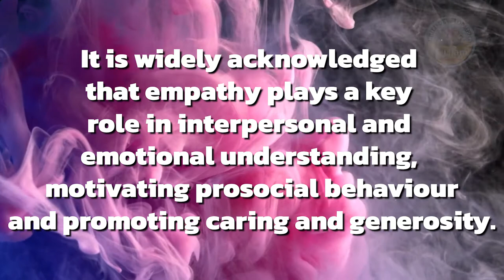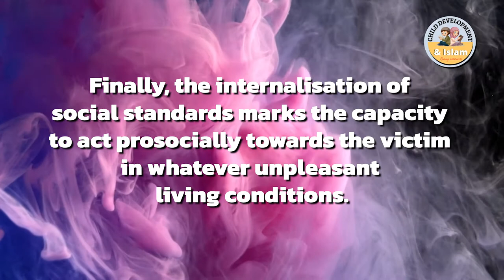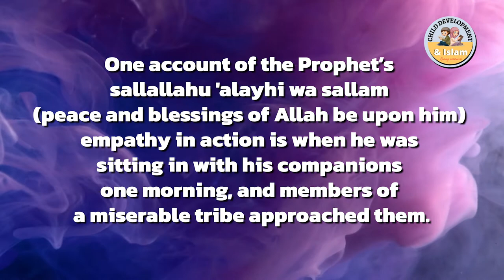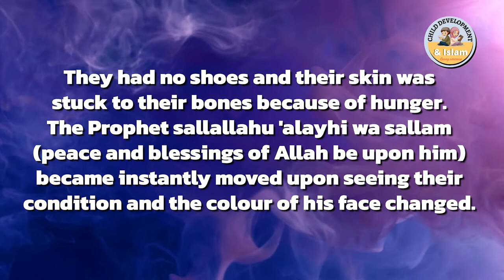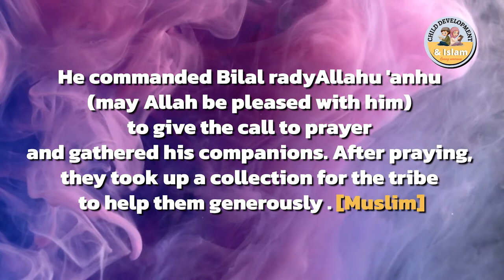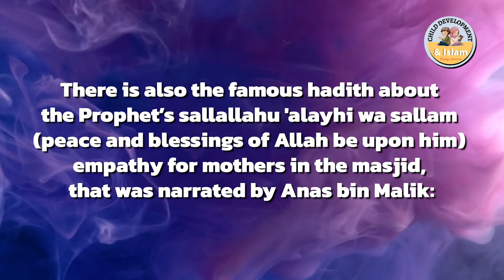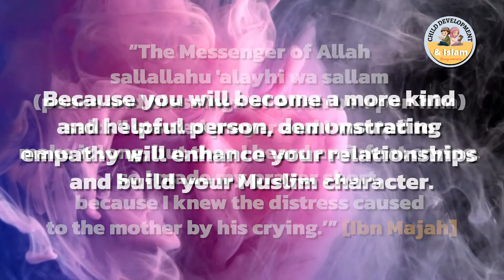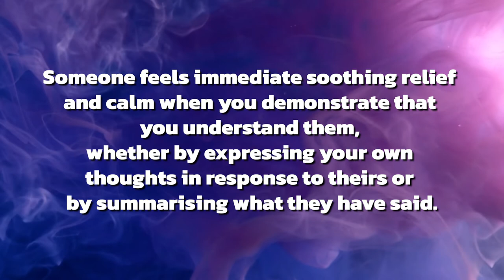Empathy: an essential attribute of a Muslim ¦ Child Development & Islam ¦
It is widely acknowledged that empathy plays a key role in interpersonal and emotional understanding, motivating prosocial behaviour and promoting caring and generosity.
Empathy is a potential psychological motivator for helping others in distress. Empathy can be defined as the ability to feel or imagine another person’s emotional experience.